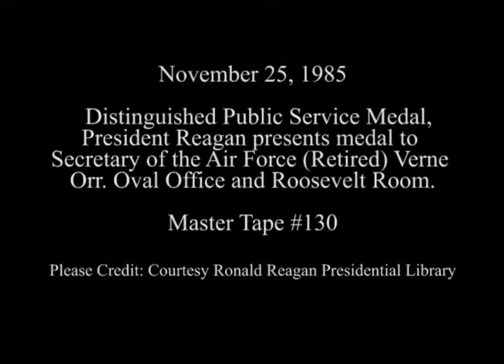President Reagan presents Medal to Secretary of the Air Force Verne Orr on November 25, 1985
Full Title: Distinguished Public Service Medal, President Reagan presents medal to Secretary of the Air Force (Retired) Verne Orr. Oval Office and Roosevelt Room on November 25, 1985

Transcript: N/A

Production Date: 11/25/1985

Access Restriction(s):Unrestricted
Use Restriction(s):Unrestricted